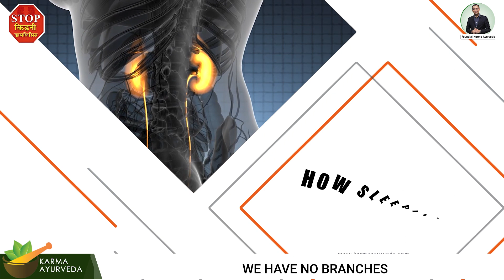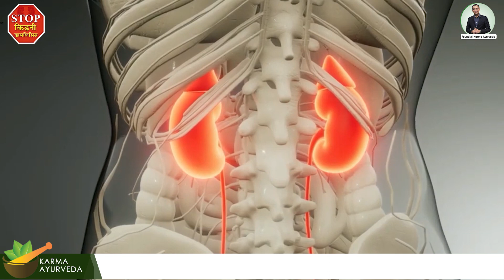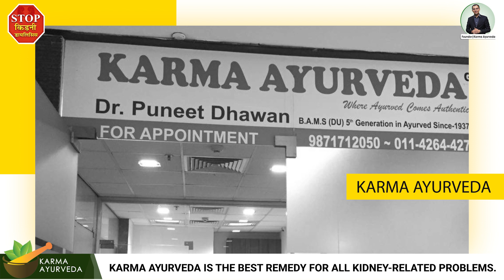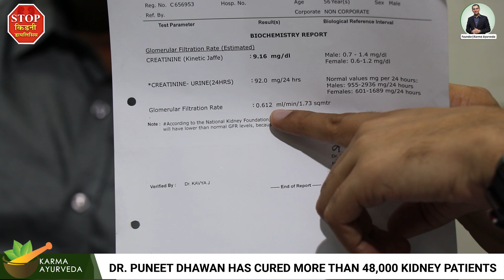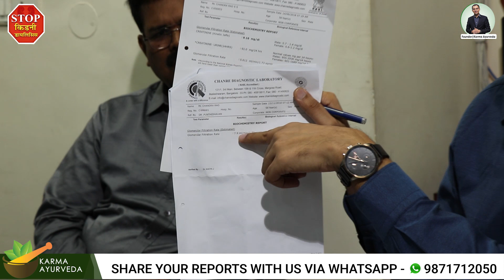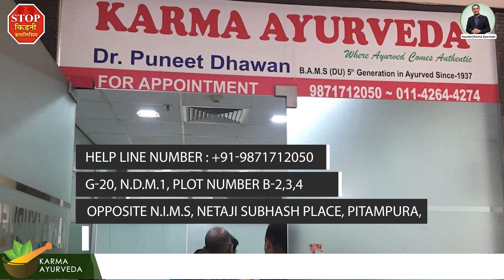What Lack of Sleep Does to Your Kidneys | Lack of Sleep Effects on Kidneys- Kidney Expert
On the contrary, a harsh and hectic lifestyle can be a determination of your sleep disorder. So, before making any assumption, it is better to consult a healthcare professional to know about the reasons for lack of sleep.

We will tell you about the connection between lackofsleep and kidneydisease through today's video.

Kidneys are the significant organs of the human anatomy with the responsibilities of filtering blood, removing waste, forming urine, producing hormones for making red blood cells, etc. Unfortunately, when the kidneys' job roles get obstructed, problems like lack of sleep occur. Therefore, the betterment of your kidneys is equally vital, like your glowing skin.

If we talk about sleep disorders that affect the kidneys and cause lack of sleep, then they are

Insomnia is a sleep deprivation due to which you may feel difficulties in falling asleep.
Kidney disease or the agonies of kidney failure can cause problems like lack of sleep.
An unhealthy diet, unstable lifestyle, and smartphone usage late in the night are the other reasons for lack of sleep.

In case you are facing any of these issues and sleep disorders, then adopt the following things.

Try to be physically active
Do yoga
Meditate
Follow a healthy diet
Stay happy

Yes, all these tips will help you in fighting against your sleep disorder. Along with that, they are also beneficial for the betterment of your kidneys. Unfortunately, if you are already suffering from kidney disease and have tried every medical method available in the market, but nothing changes, then consult us. Yes, our kidney expert, Dr. Pun et Dhawan, will help you by curing your kidney disease and revitalizing your damaged organ.

Don't forget that you can reach us by mentioning your phone number and kidney disease in the comment section below.

We will meet you in the next video. Till then, take care of your kidneys and stay happy.

Best Diet for Healthy Kidney Function | Foods to Avoid With Kidney Disease | Kidney Diet Chart 2020